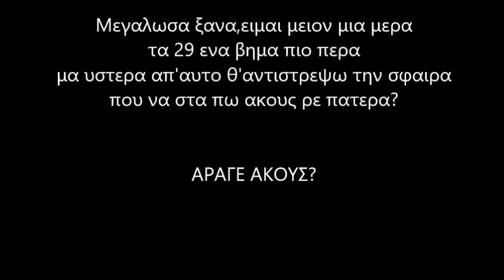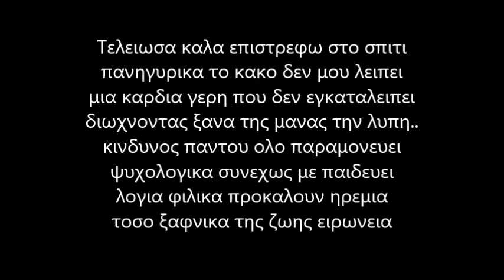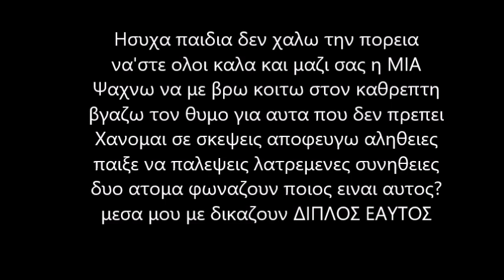Realistis - Διπλός Εαυτός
Στίχοι:Γιώργος Μανασίδης
Μουσική:The XX Angels
CD Sinle: ''Καλη...Χρονια???''